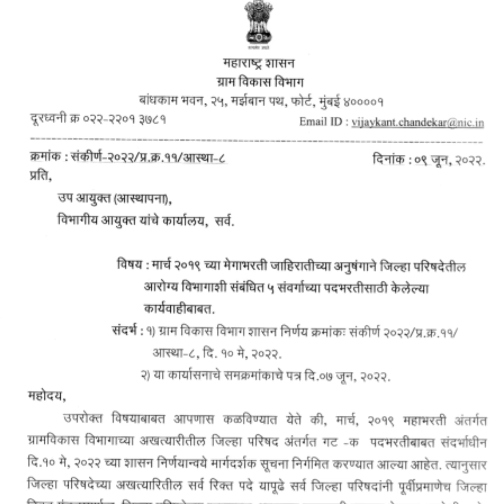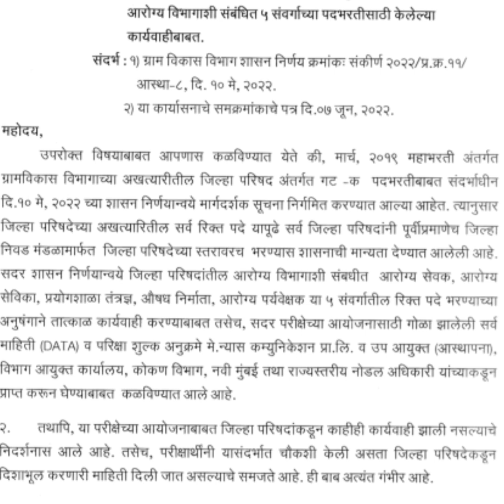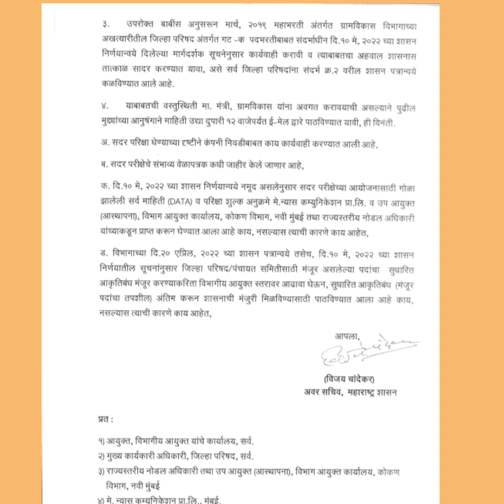!!! जिल्हा परीषद पद भरती 2019!!! आता पदभरती ही पूर्वीप्रमाणेच जिल्हा निवड मंडळामार्फत होणार!!!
👆 RAJMUDRA App Link